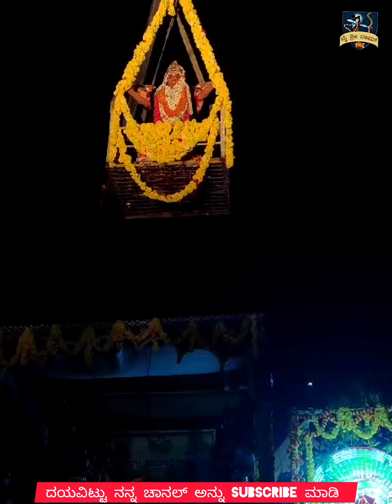😱Jcb ಅಲ್ಲಿ ದೇವಿಯ ಅದ್ಬುತ ಪ್ರವೇಶ ||ದೇವಿ ಮಹಾತ್ಮೆ🔥ದೇವಿಯ ಅದ್ಬುತ 🔥🔥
ಯಬ್ಬಾ ದೇವಿ ಪ್ರವೇಶ ಚೆನ್ನಾಗಿದೆ...😱😱😱
ನೀವು ನೋಡಿ ಆನಂದಿಸಿ

yakshagana devi pravesha

devi mahatme yakshagana
mahishasura pravesha

yakshagana mahishasura
nandish jannadi

mahishasura yakshagana
song

yakshagana mahishasura
maranakatte mela

devi mahatme nataka
kannada

devi mahatme yakshagana
songs

magane mahisha
yakshagana

devi mahatme yakshagana
maranakatte mela

chanda munda yakshaganaR
entry

yakshagana pravesha
chende

devi mahatme yakshagana
devi entry

yakshagana entry song

devi mahatme nataka
kannada
devi mahatme yakshagana
songs
magane mahisha
yakshagana
devi mahatme yakshagana
maranakatte mela
chanda munda yakshagana
entry
yakshagana pravesha
chende
devi mahatme yakshagana
yakshagana entry song
yakshagana rakshasa entry
devi mahatme yakshagana
pavanje mela
kateel yakshagana live
today
yakshagana devi pravesha